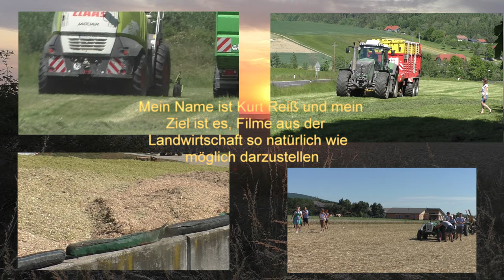Gärreste ausbringen mit Case IH Puma 23 0 und 18 000 Liter Fass von der Biogas Anlage Bad Blumau Han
Gärreste ausbringen mit Case IH Puma 23 0 und 18.000 Liter Fass von der Biogas Anlage Bad Blumau Hannes Hauptmann